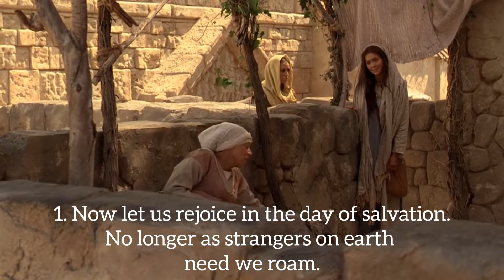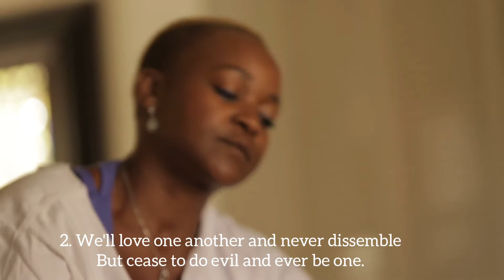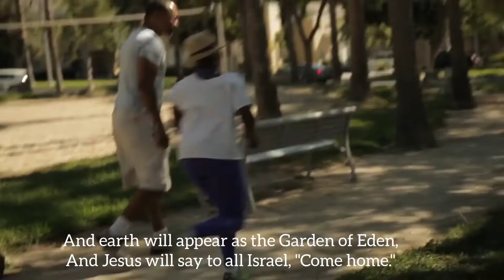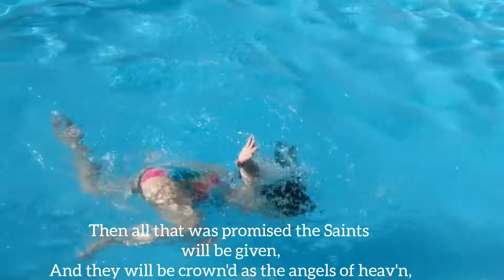Now Let Us Rejoice by Jared Bernotski and Taylor Harvey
Now Let Us Rejoice

Text (adapted): William W. Phelps, 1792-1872. Included in the first LDS hymnbook, 1835.
Music: Jared Bernotski, 2016; Organ Improvisation by Taylor Harvey, March 8, 2016

1. Now let us rejoice in the day of salvation.
No longer as strangers on earth need we roam.
Good tidings are sounding to us and each nation,
And shortly the hour of redemption will come,
When all that was promised the Saints will be given,
And none will oppress them from morn until ev'n,
And earth will appear as the Garden of Eden,
And Jesus will say to all Israel, "Come home."

2. We'll love one another and never dissemble
But cease to do evil and ever be one.
And when the ungodly are fearing and tremble,
We'll watch for the day when the Savior will come,

3. In faith we'll rely on the arm of Jehovah
To guide thru these last days of trouble and gloom,
And after the scourges and harvest are over,
We'll rise with the just when the Savior doth come.
Then all that was promised the Saints will be given,
And they will be crown'd as the angels of heav'n,
And Christ and his people will ever be one.